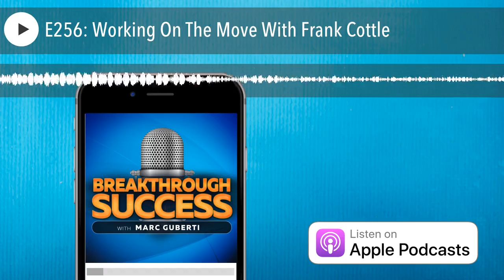E256: Working On The Move With Frank Cottle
Frank Cottle is the CEO of Alliance Virtual Offices and Chairman of the Alliance Business Centers Network. He is a recognized expert on flexible working, the virtual office movement, and third place working. Prior to creating the Alliance brand, he successfully operated his own portfolio of business centers in multiple locations across North America.

Quotes To Remember:

“Remember that even though we are on the move, we all have a home.”

“It’s really a matter of figuring out your own lifestyle and your own movement style.”

“If you have your personal stuff taken care off, your whole day gets better. You are not stressed and you can focus on work overall.”

“If you don’t enjoy the big picture and the people you work with, then you just need to change. There’s nothing wrong with that.”

“If you’re going to work, be productive and be successful at it. Otherwise, go fishing.”

What You’ll Learn:

How To Adjust To a New Work Environment
4 Work Environments People Like to Work In
How To Balance Work Obligations While On Vacation
Getting Work Done During Your Commute

Key Links From The Show:

Frank’s Site

ALLIANCE Business Centers

Podcast Domination by Marc Guberti

Torah

Qur’an